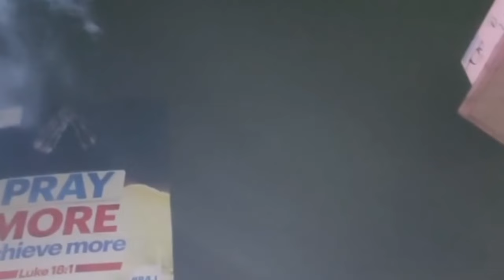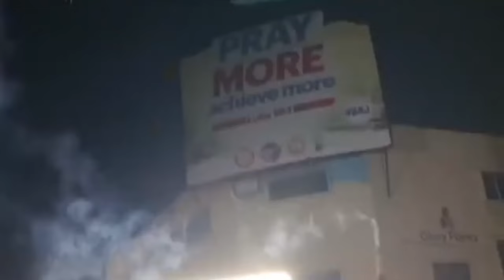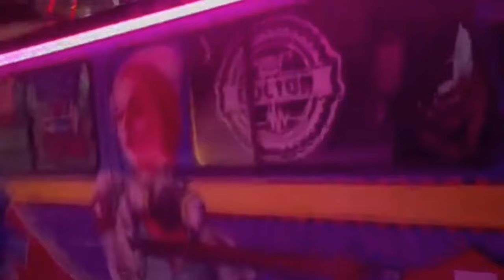WEEKEND EDITION featuring AUDIOPHILE @ magner @ poolmn @ DANDORA